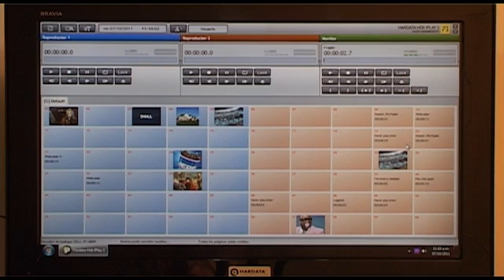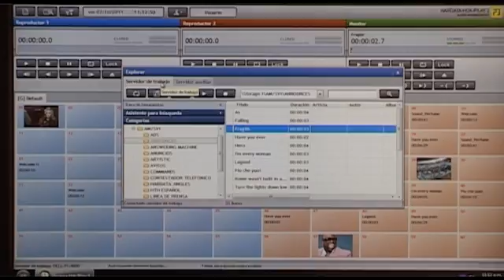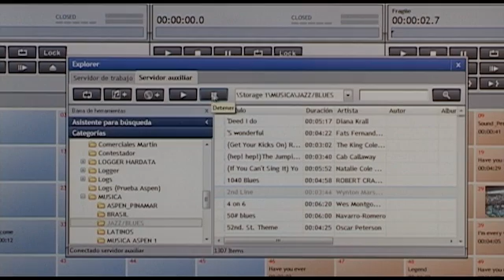Hardata Hdx IPlay 3: 1. Arquitectura.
Hardata Hdx IPlay 3: Tutoriales.